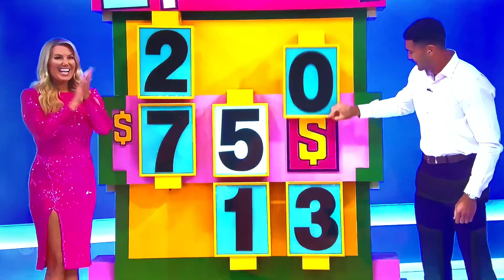The Price is Right At Night—RERUN from OLD episode😳🤯😳🤯😳